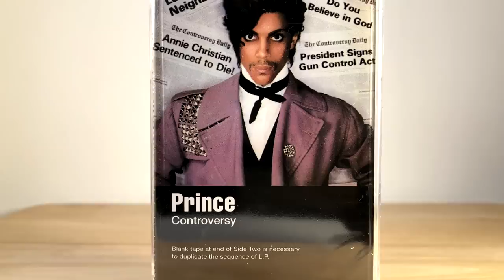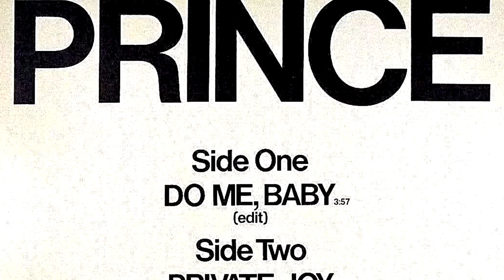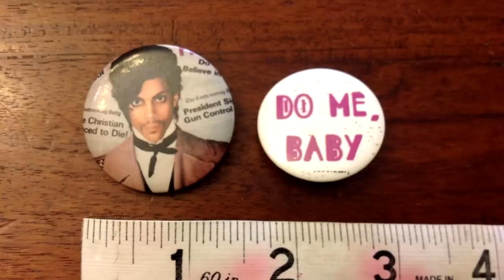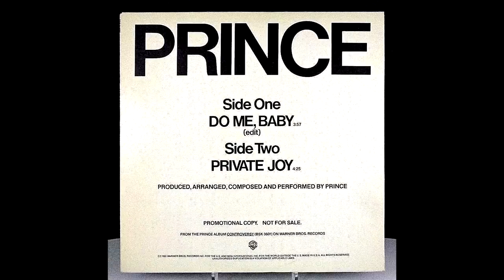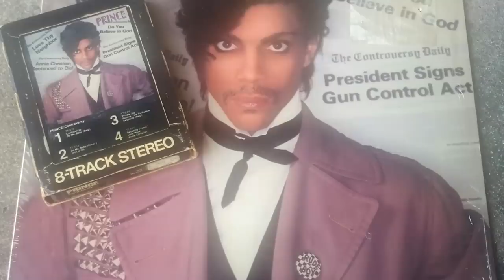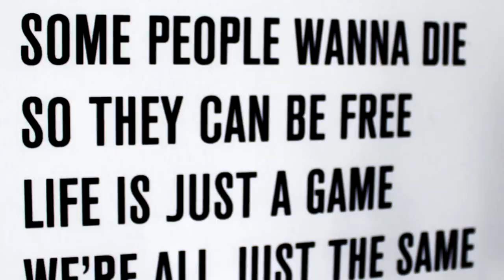Prince - Controversy (1981) - The Facts You DIDN'T Know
Prince's 4th album, Controversy, continued to get the public talking after the success of his previous album, Dirty Mind. Living up to it's title, the blend of funk, rock, pop and soul contains songs that would become iconic parts of his repertoire for his entire career. In this video, we once again dig DEEP to bring you the facts, and to separate the truth from the fiction. Tune in... and let's work!

🌐 CHECK OUT THEVIOLETREALITY.COM